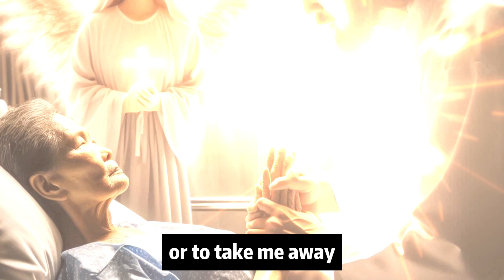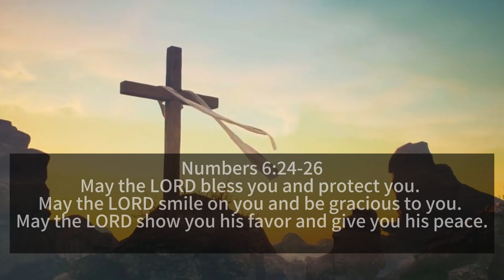"I thought I would Have Died" (Jesus Testimony)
Help us bring Biblical truths to life in contemporary language. Your support keeps our channel thriving.